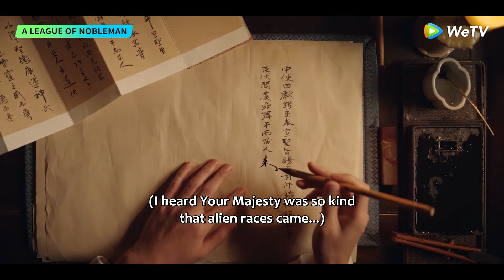ENG SUB | Clip EP15 | Lan Jue wanted to set Zhang Ping up? | WeTV | A League of Nobleman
[Synopsis]  Zhang Ping is a poor scholar who wanders on the streets, who makes use of his skills in pulling noodles to make a living. Despite being unremarkable in looks, he has a meddlesome nature and likes to involve himself in the cases of the government. Using his sharp observational skills and out of the box thinking, he is able to grasp the unique points of each case. However due to his solitary nature he isn't well liked by others. Lan Jue, the Minister of Rites, is constantly embroiled in the political strife of the court. Possessing a gentle and elegant appearance, he appears to lead a smooth-sailing life, but actually hides a growth history that is unknown to many. One day as Zhang Ping travels to the capital to take the National Examinations, he accidentally gets embroiled in the Lan Jue's secret operation. Using his genius reasoning, he managed to solve the case, but also disrupts Lan Jue's plan, while also discovering Lan Jue's secret and saving his life. From then on, the two people with a disparity in status and contradictory ideals became close friends, facing tough cases straight on and going through life and death situations together. Under Lan Jue's recommendation, Zhang Ping slowly transforms from a poor scholar to a minister in the Dali Temple, solving cases and handling affairs in the court; making a name for himself as a genius detective.

[Starring]  Jing Boran Song Weilong Guo Cheng Hong Yao Wang Duo Zhang Shulun

00:00 Enjoy More Contents on WeTV app
00:30 Download WeTV APP & Watch Full Episode